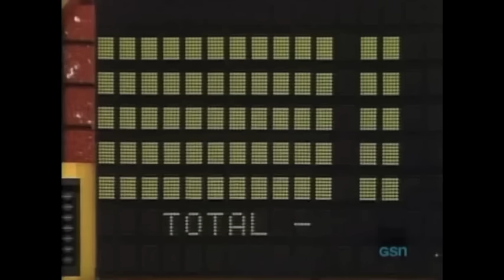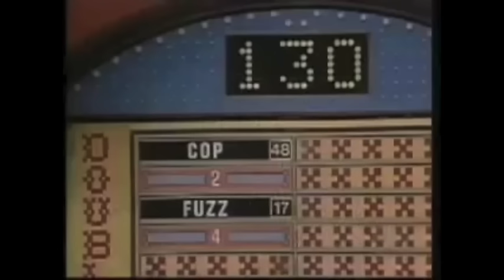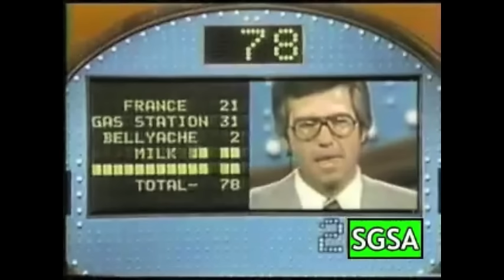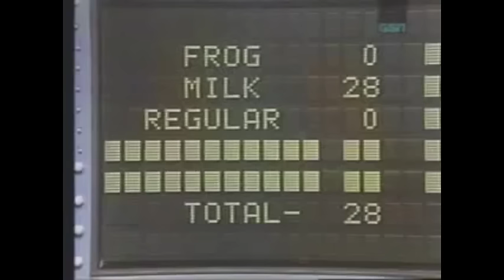Funniest Game Show Answers of All Time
The dumbest, oddest, and craziest answers ever said on various game shows.

Footage credit: Stupid Gameshow Answers and Atomic Wedgie